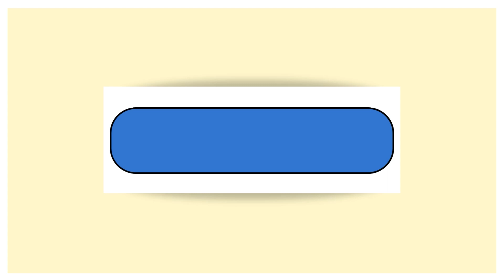SUB) 매워죽는 불닭팽이버섯 먹방 ASMR Spicy Buldak Enoki Mushroom Mukbang Eating Sound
[ASMR MUKBANG] 매워서 몸부림치는 불닭팽이버섯 먹방 Spicy Buldak Enoki Mushroom EATING SHOW REAL SOUND